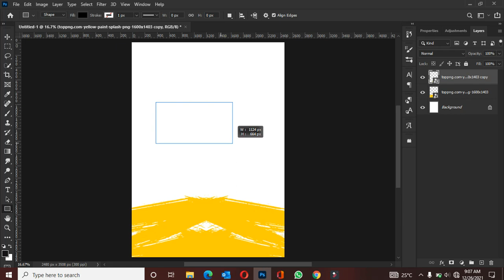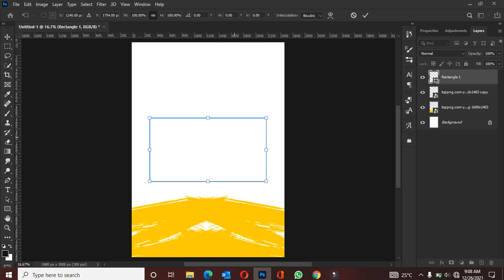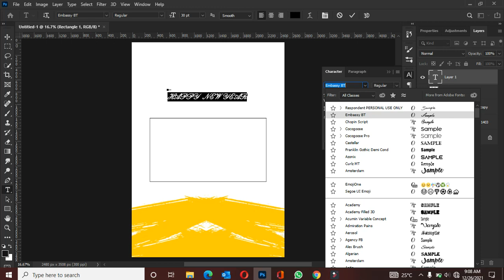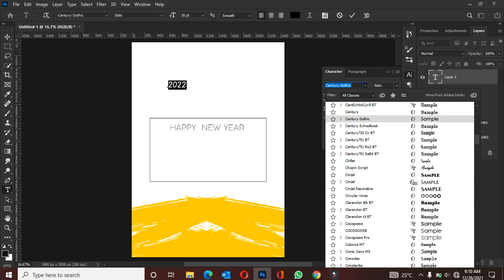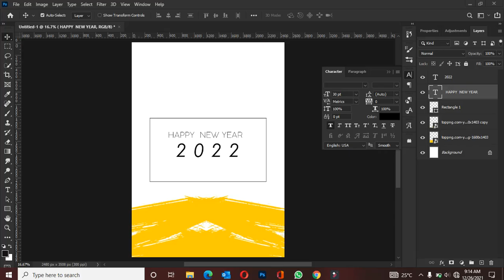Flyer Design Tutorial on Photoshop . 2022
This tutorial encompasses step by step instructions and guides to designing a captivating flyer.